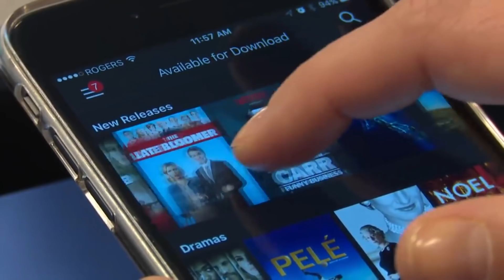Should Tech Companies Bow To Foreign Censorship Rules?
Netflix is taking heat for complying with Saudi Arabia’s request to remove from the platform in that country an episode of ‘The Patriot Act.’ In it, comedian Hasan Minhaj focuses on the Saudi royal family and its potential role in the death of columnist Jamal Khashoggi.

But Netflix isn’t the only media/tech company complying with foreign censorship requests these days.

On this week’s edition of Beat the Press, Emily Rooney was joined by former CNN White House Correspondent Dan Lothian, former NECN anchor Mike Nikitas, Dan Kennedy of Northeastern University and Callie Crossley of WGBH News